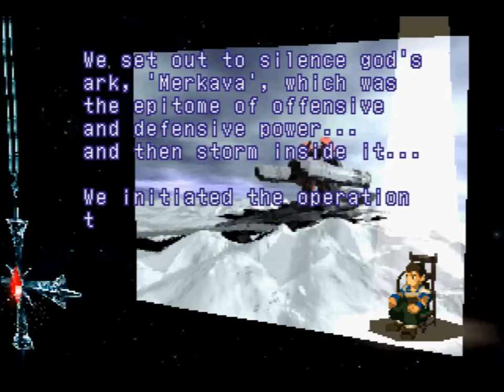Xenogears - 280 Yggdrasil 4 #2 Assault on Merkava, Deus' final form